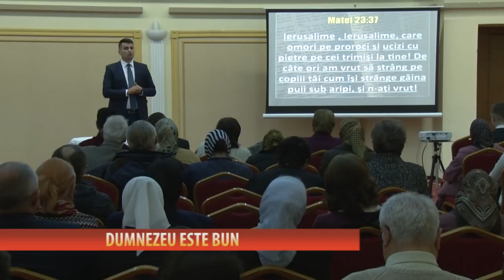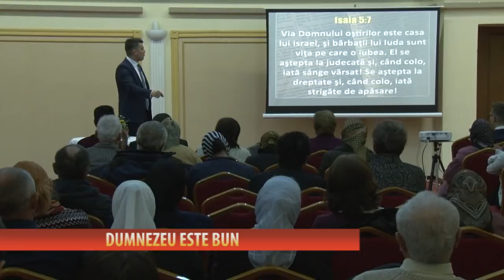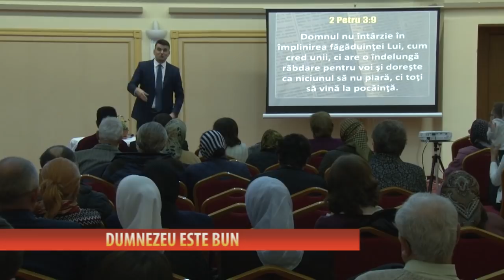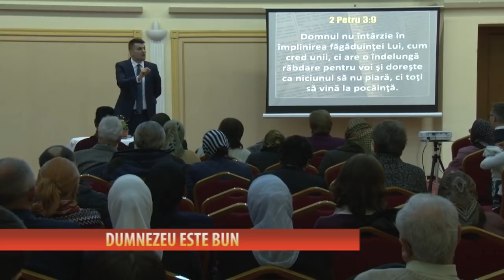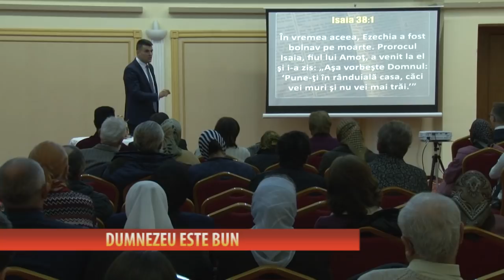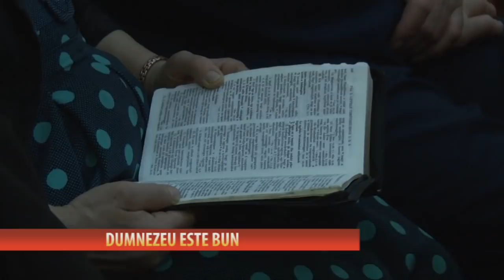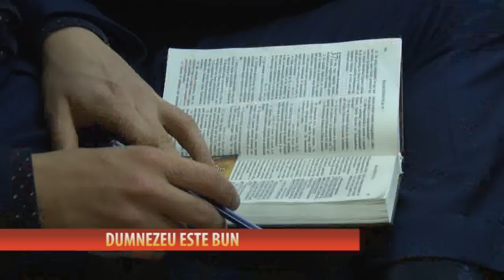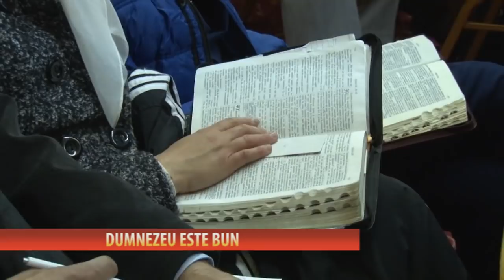Dumnezeu este bun - Andrei Orășanu